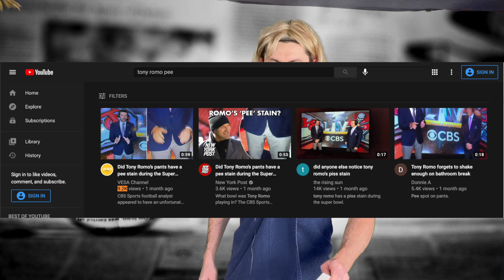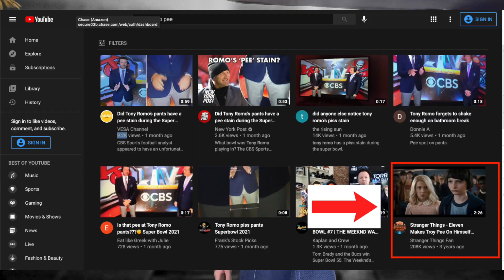TONY ROMO PISSED HIMSELF AND NO ONE IS TALKING ABOUT IT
Conspiracy of the century. Tricia Donaldson reports on the fact that during Superbowl 53, commentator Tony Romo peed his pants and no one is talking about it.